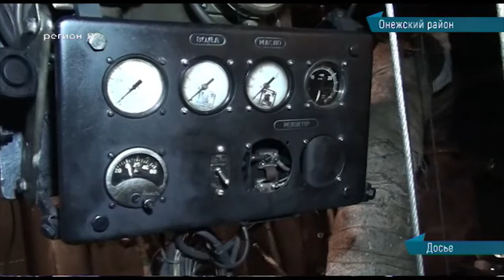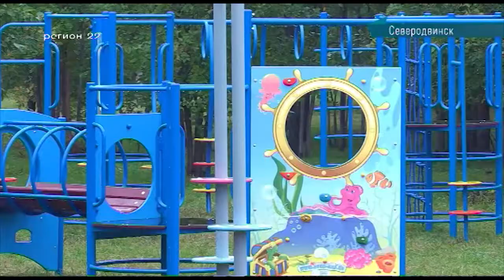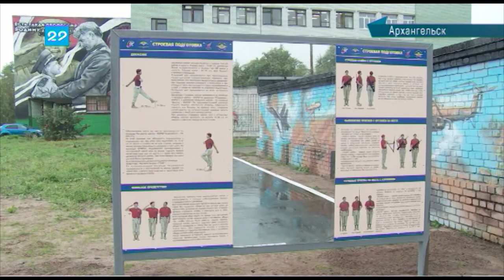05.09.2019 Сейчас в регионе 12:00